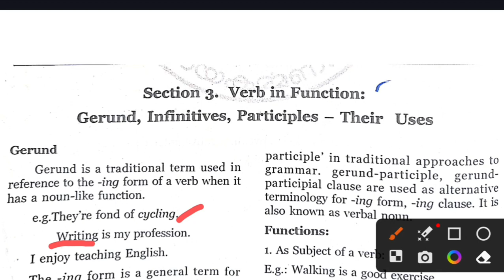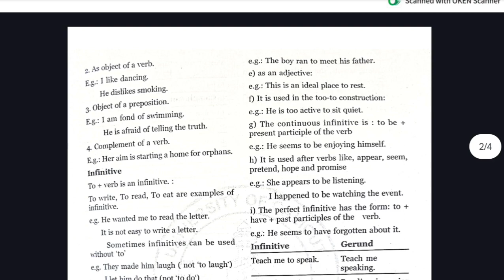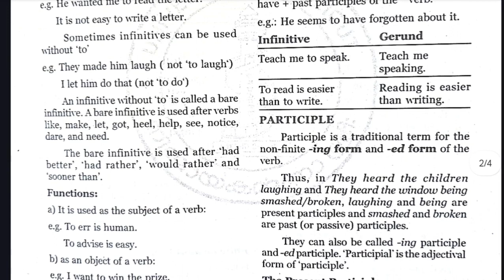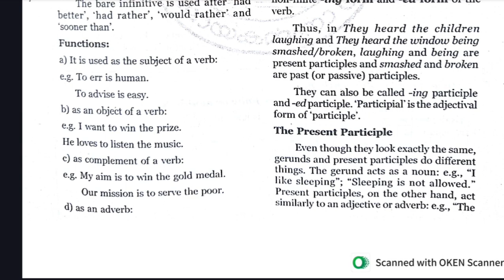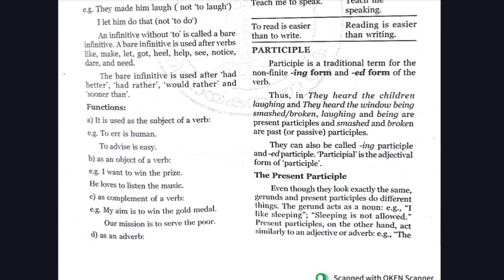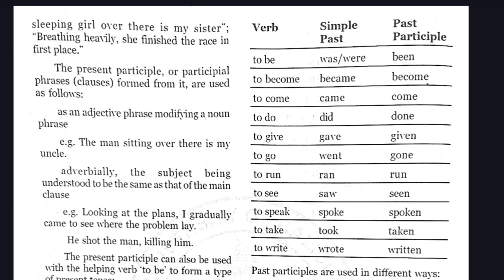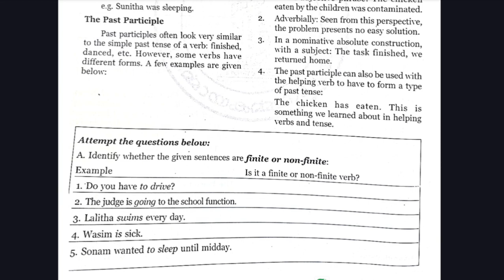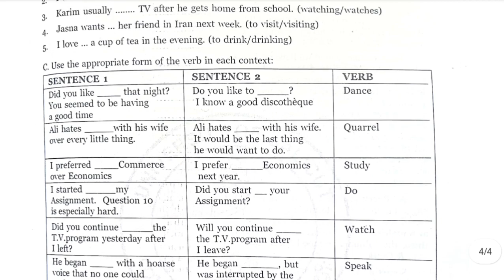Verb in Function| English Grammar and Usage | Calicut university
Verb in Function